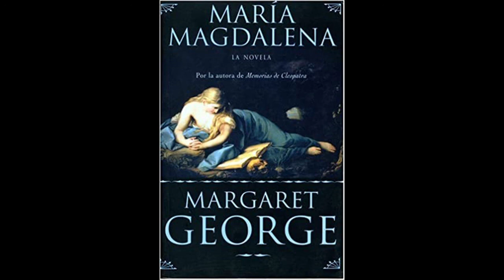Margaret George - María Magdalena. Capitulo 1.